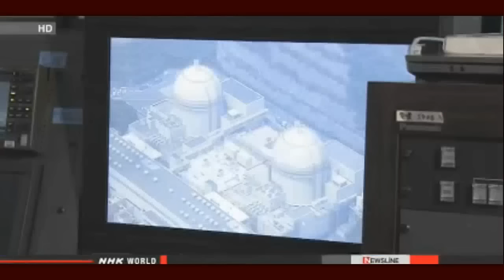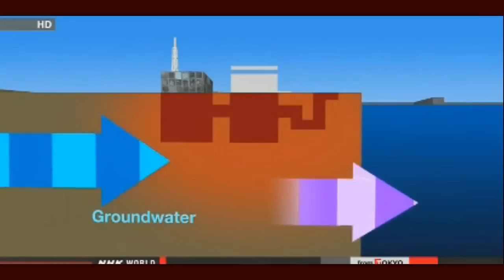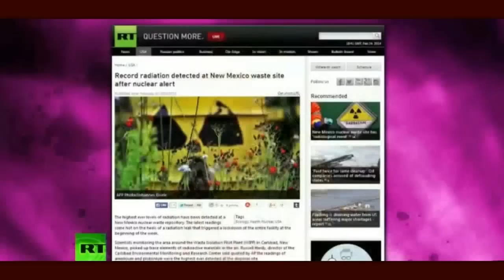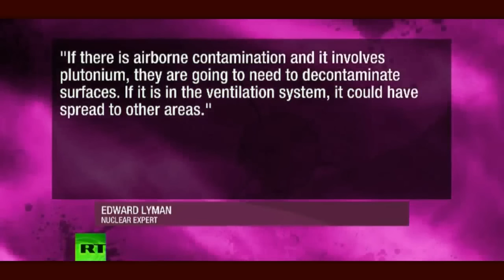Fukushima News 2/25/14:Temporary Cooling System Failure; Japan Drafts Basic Energy Plan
Reactor pool cooling system stopped
The operator of Fukushima Daiichi nuclear plant says the cooling system for the spent fuel pool at the No.4 reactor stopped temporarily due to an accident.
Tokyo Electric Power Company, or TEPCO, says a short-circuit alarm went off at around 9:40 AM on Tuesday, and a part of the reactor pool cooling system lost power.
TEPCO says drilling work on a road south of the reactor damaged a power cable. Cooling resumed around 4 and half hours later after personnel switched the system to another power source.
The spent fuel pool was 13 degrees Celsius when the cooling system stopped. The utility says the temperature rose only slightly, and did not surpass the company's safety limit of 65 degrees.
Workers suspended removing spent nuclear fuel from the No.4 reactor pool due the power outage, but resumed shortly after 2:30 PM.

Govt. panel approves nuclear disposal guidelines
A government-commissioned panel of experts has endorsed a proposal on how to choose locations for burying radioactive nuclear waste.
The Nuclear Waste Management Organization, or NUMO, submitted the proposal to the panel on Monday. The organization is responsible for building disposal facilities.
The government panel, including experts in the fields of seismology, volcanoes and groundwater, discussed how NUMO plans to select sites to permanently store the waste deep underground.
The guidelines say the waste should not be buried near active geological faults or within 15 kilometers of volcanoes.

Frozen wall test to begin at Fukushima plant
Engineers are to start testing a plan to build frozen walls at the Fukushima Daiichi nuclear power plant.
The government and the operator of the plant will carry out the plan to deal with the massive buildup of radioactive wastewater.
The government and Tokyo Electric Power Company are to begin the test on March 11th at the earliest.

Japan's govt. drafts basic energy plan
Japan's government has drafted a new basic energy plan that defines nuclear power as an important "base-load" energy source.
The draft was adopted at Tuesday's meeting of relevant cabinet ministers. How to define nuclear power has been a focal issue since the 2011 accident at the Fukushima Daiichi plant.
An initial draft issued last year defined nuclear power as an important, fundamental base energy source. The description drew criticism from members of governing parties for giving nuclear energy too high a status.

Tepco detected nearly 7 Trillion (10^12) Bq/m3 of All β nuclides from contaminated water in the summer of 2013

Tepco holds 40,000 past contaminated water samples / Too radioactive to dump

Possibility that Tepco asks police to investigate the 100m3 overflow accident

Fukushima Plume Arrives at West Coast — Expert: "If this was of greater health concern, we'd be very worried"; One model predicts levels over 1,000% higher than another, "this is not really acceptable" (GRAPHIC)

US Official: Large amounts of radioactive particles were released during initial 'puff' event at leaking nuclear site — Expert: Plutonium can travel 'a long way' in wind — TV: "They're saying we shouldn't worry... yet; Yet is the key word" (VIDEOS)

Health risk or not? Cesium levels high in hundreds of Fukushima reservoirs

Half-evacuated Fukushima town looks to accept No. 1 plant workers

Radioactive North Dakota oil waste found; officials calling for action

Treasure Island cleanup exposes Navy's mishandling of its nuclear past